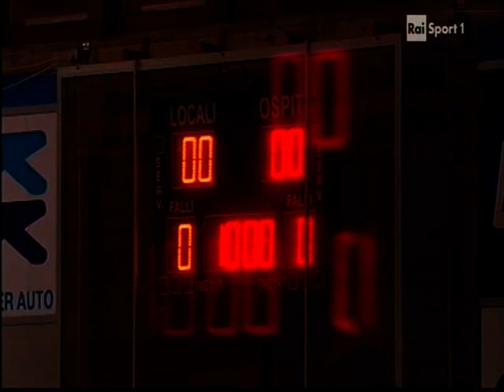PESCARA CALCIO A 5 MARCA TREVIGIANA Serie A Parte Prima (1/4) 13-01-2012